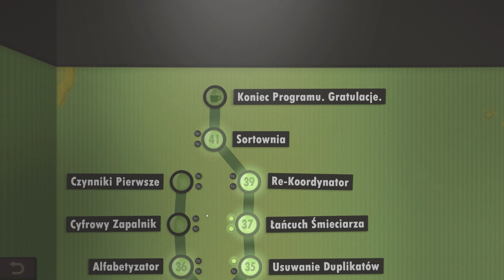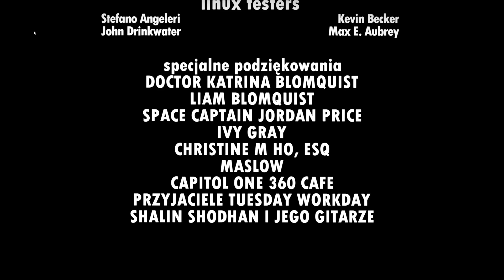''Human Resource Machine'' Gra dla Nerdów! (cz5)Ostatnia!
I to już ostatni odcinek :D
Dziękuje wam bardzo za ogladanie tej serii ;)

Thank you very much for watching this series ;)

Human Resource Machine to gra logiczna oparta na programowaniu wizualnym, opracowana przez Tomorrow Corporation